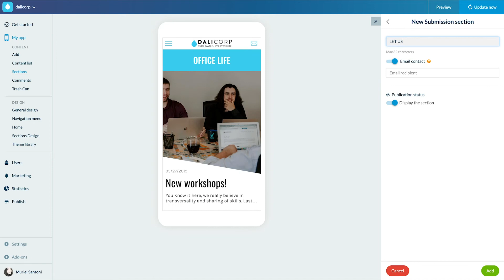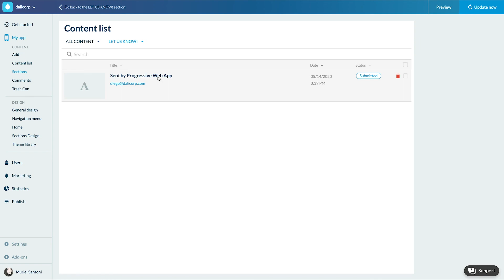How to get user generated content | GoodBarber Classic Apps Tutorials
Discover in this video how to get user generated content thanks to our Submission section.

ABOUT GOODBARBER

GoodBarber is a tool allowing you to create highly performing natives apps and Progressive Web Apps with the best design and best user experience possible. Created in 2011, GoodBarber is the leading app builder in the European market. More than 30 000 apps use GoodBarber today.

By considerably cutting the cost of creating an app, GoodBarber make the best of mobile and web technology accessible to everyone. Our users are always a step ahead thanks to GoodBarber’s dedication to continued R&D.

Since its creation, GoodBarber never stopped evolving. First dedicated to content editors, GoodBarber quickly grew to answer the needs of new users, therefore giving the opportunity to communities or retailers to create apps offering an exceptional user experience.